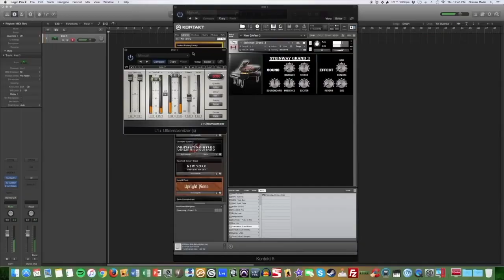How to Network as a Music Composer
✅ Join the VGM Alliance Waitlist Now (+ free instant download of our guide "25 Questions Every VGM Composer Asks" ($17 value)

Let's talk about networking in the music industry and how to land your next job.